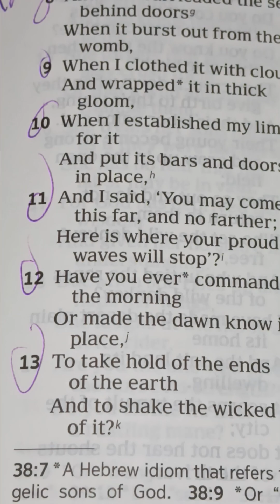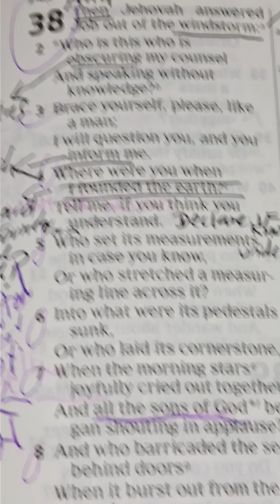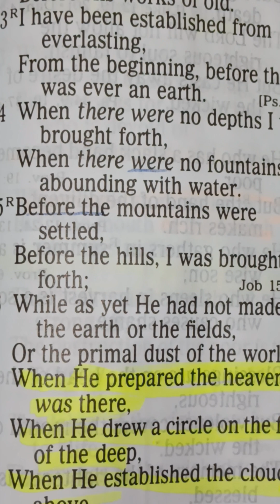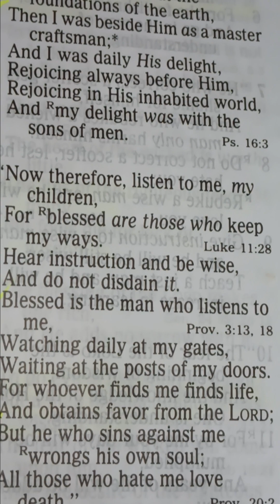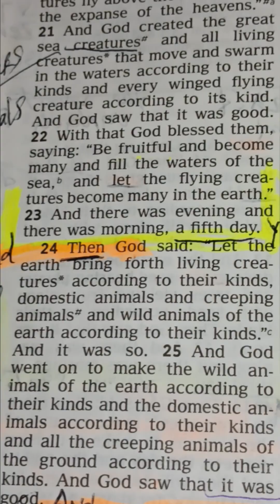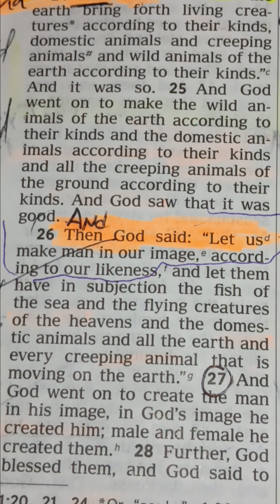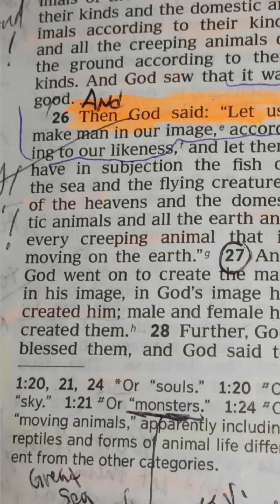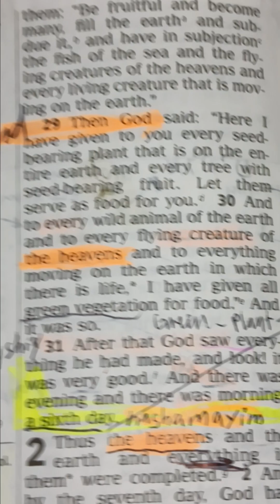GENESIS 1 PT2 NWT